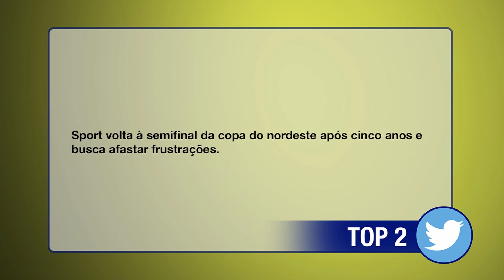Momento do Esporte - 26/03/2022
Programa com reportagens e entrevistas sobre o esporte amador e profissional da Bahia.